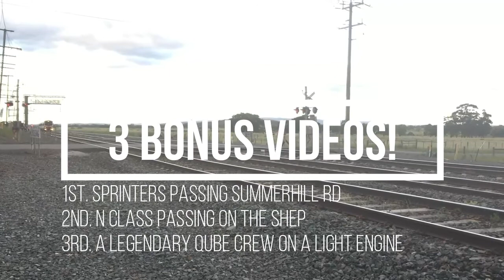Chasing 6MC2 and bonus videos!